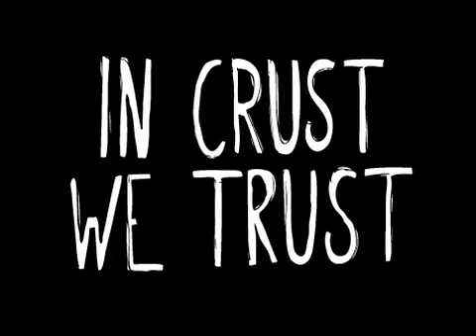Sean Korney with. Kyle Nicholson/Marques Reed - In Crust We Trust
Sean Korney's part from In Crust We Trust. Also featuring the homies Kyle Nicholson and Marques Reed. Sean skates to "Supernaut" by Black Sabbath. Video/Edit by Wes Van Heest. Big thanks to Nelly Mundo and Nicky B for some extra clips. Still have dvds available, 8 dollars shipped anywhere in US. Message me here or email, wes at staystackin.com

-Wes